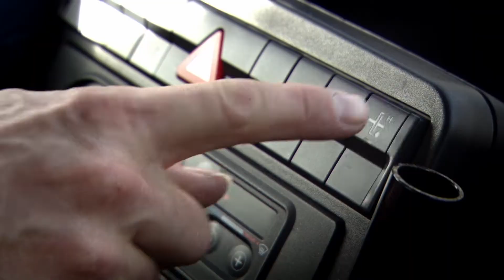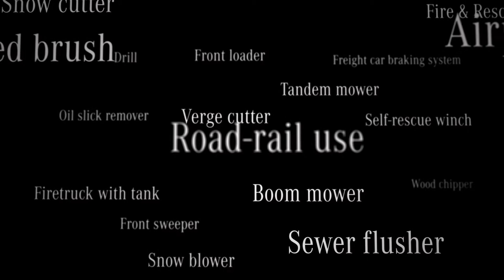Le nouvel Unimog Euro 6 Mercedes-Benz / Trailer officiel